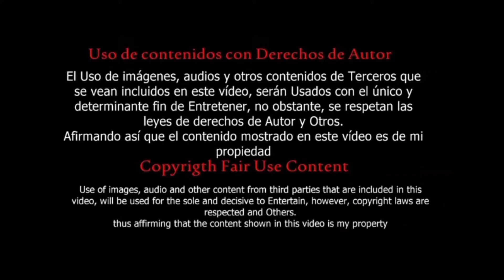MemELF Academia :v//Ep. 1 Subtitulos en español por Zero Retro Gamer